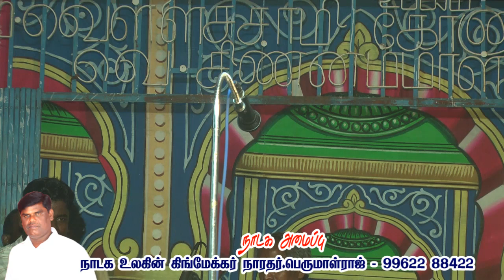வலைச்சேரிபட்டி நாடகம்|4| காந்தக்குரழகி சகோதரி அனிதாவின் இசைக்கீதங்கள்